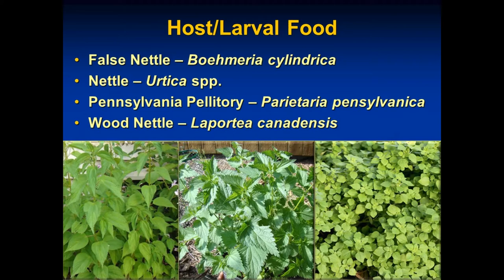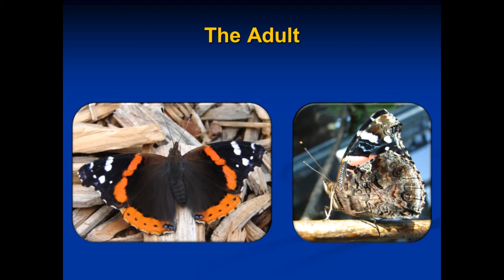The Life Cycle of the Red Admiral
This video tells the life cycle of the Red Admiral from egg to adult. It also list a few host plants.

By Brenda Dziedzic
Author of "Raising Butterflies in the Garden"